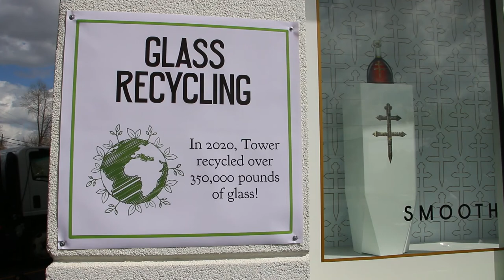Tower Beer, Wine & Spirits and Haulin' Glass recycle glass for local community in Atlanta, GA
In a new video series, we highlight creative collection solutions for glass recycling across the U.S.  Tower Beer, Wine & Spirits brought a unique solution to metro Atlanta in partnership with Haulin' Glass to recycle more glass in the community.

Recycled glass is used to make new glass containers, fiberglass insulation and more - all in Georgia.  The economy and the environment depend on recycled glass.